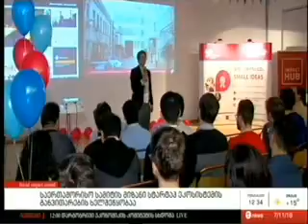SIA Summit 2018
Impact Hub Tbilisi პროგრამა Social Impact Award-ის საერთაშორისო სამიტს მასპინძლობს, რომლის ჩატარების ლიცენზიაც წელს საქართველომ მოიპოვა. სამიტის ფარგლებში საქართველოში ჩამოვიდა 150-ზე მეტი ახალგაზრდა მეწარმე მსოფლიოს 25 ქვეყნიდან.